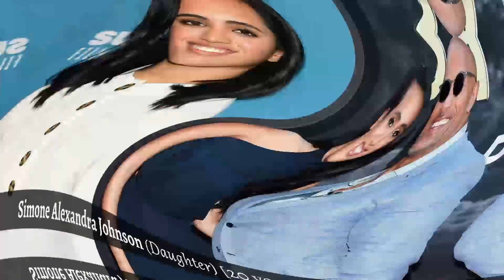Dwayne Johnson 'ROCK' Lifestyle/Biography 2022 - Networth | Family | Affairs | Kids | House | Cars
Dwayne Johnson 'ROCK'  [ 2022]

 ▪︎Biography
 ▪︎Networth
 ▪︎Family
 ▪︎Affairs
 ▪︎Kids
 ▪︎House collection
 ▪︎Car collection

Timestamps / Time Codes :
0:00 -   Intro
0:05 -  Biography
0:27 -  Net Worth
0:38 -  Family
1:06 -  Affairs / Spouse
1:51 -  Kids
2:22 -  House
2:24 -  Cars